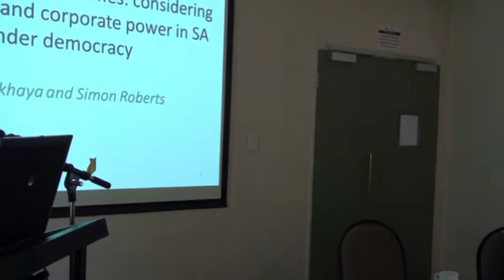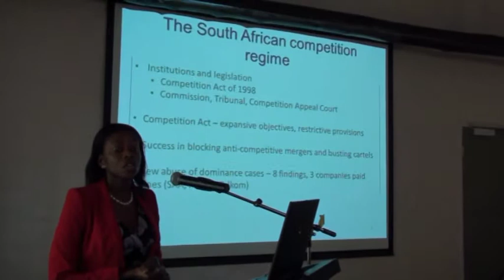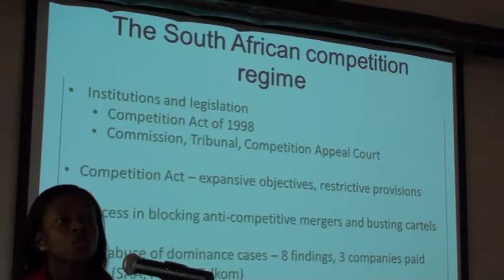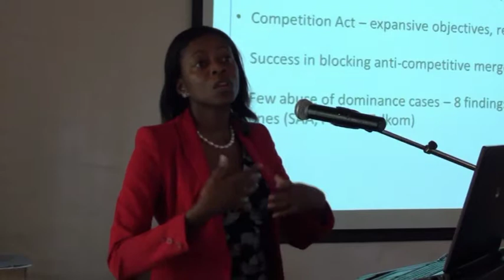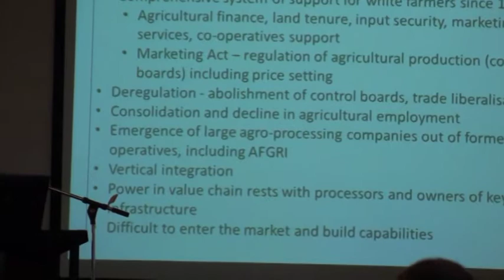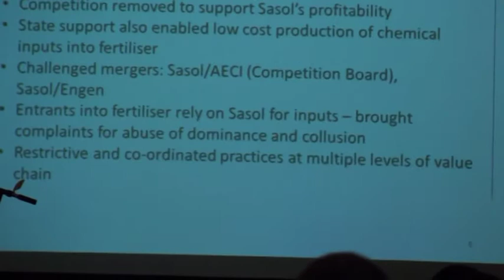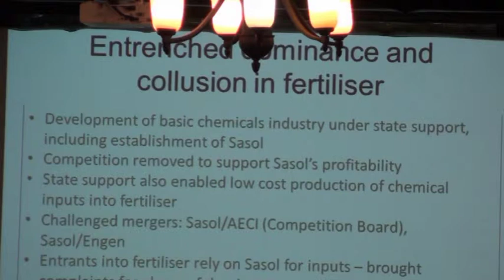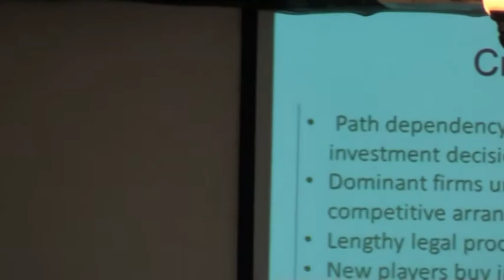Workshop on 'South Africa: Developmental failure or neoliberal success?'.(Part 4)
Workshop on 'South Africa: Developmental failure or neoliberal success?' held on the 13th March 2014.
Presentation by Trudi Makhaya and Simon Roberts entitled: 'Expectations and Outcomes: Considering Competition and Corporate Power in South Africa under Democracy'
Discussant: Gavin Capps